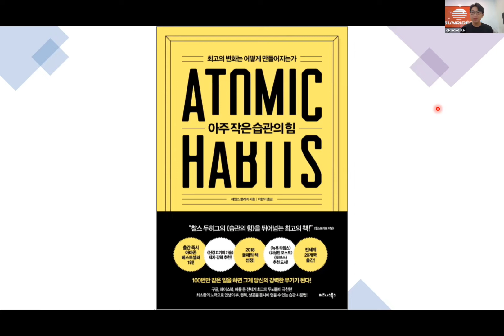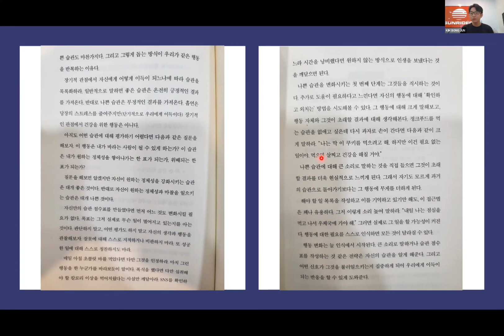Sunrider Book Reviews 썬라이더 책읽남 : 아주작은 습관의 힘 - 좋은습관vs나쁜습관